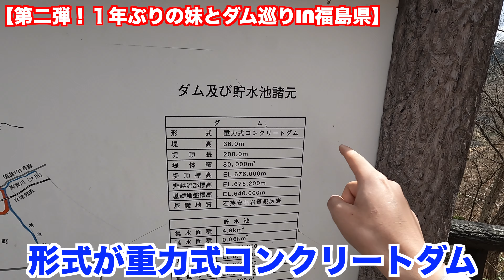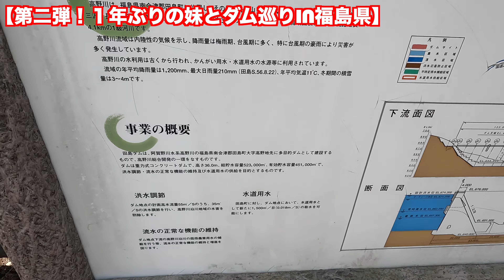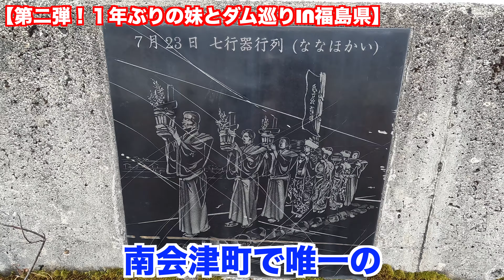【暴走】１年ぶりに妹と地元のダムリベンジしたら企画ぶっ壊れて放送事故wwwww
去年の動画はこちら

今回は１年ぶりに妹と地元の田島ダムに行ってきました。
去年は雪がありあまり撮影ができなかったので今回リベンジで撮影をしてきました。
地元のダムはやっぱ好きだなと思い、この動画を見て沢山の方に来て頂きたいです。
前回よりも面白い動画になってますので最後までご覧ください♪